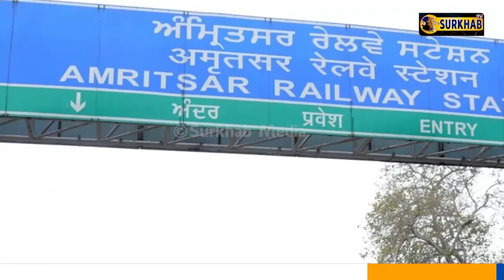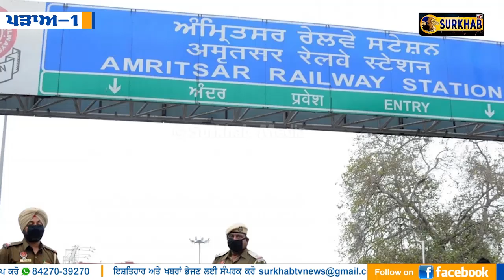LockDown ਵਿਚ ਲੋਕਾਂ ਨੂੰ ਰਾਹਤ ਦੇਣ ਦਾ Plan | Surkhab TV